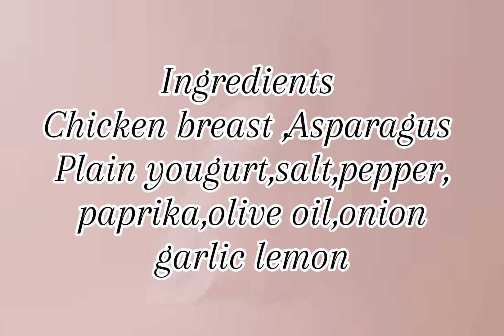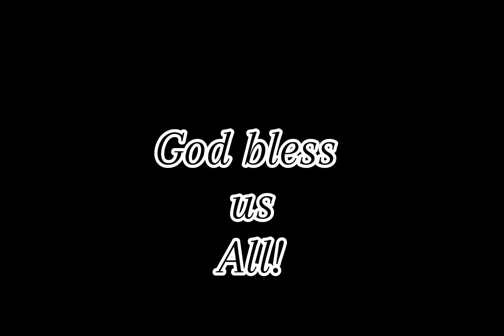Healthy lunch for Madam